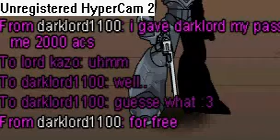HAHA! Scammer Got BUSTED!